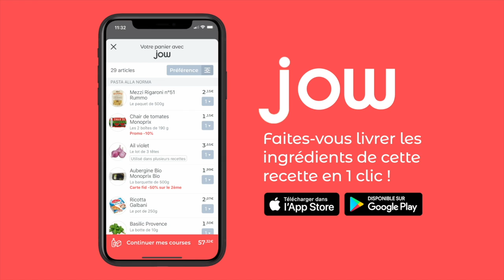Recette des gnocchi maison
On s'attaque à un grand classique de la cuisine italienne : les gnocchi. On en fait souvent tout un plat alors que ce n'est pas très compliqué et c'est un vrai régal !